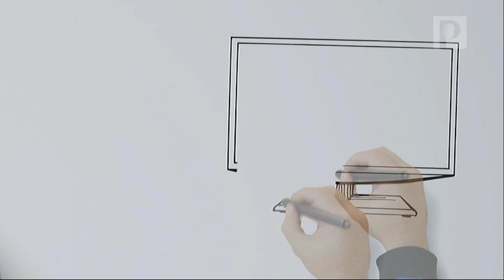Impunidad en Sonora está presente en delitos menores y mayores, autoridades no resuelven crímenes